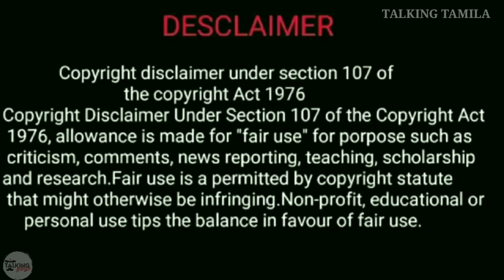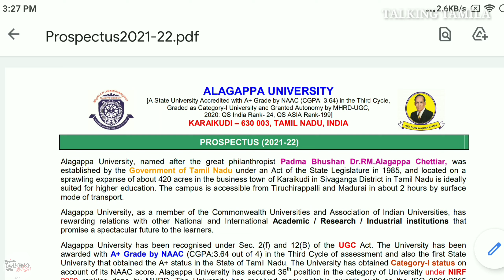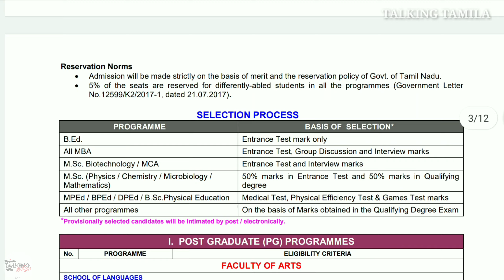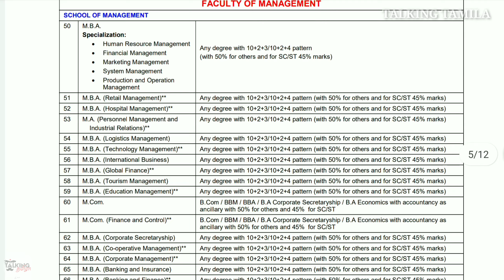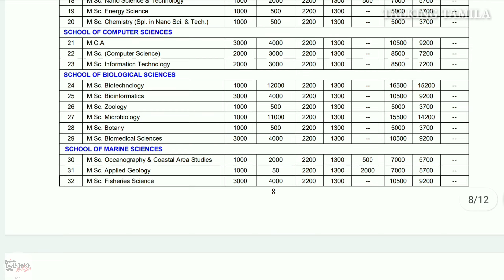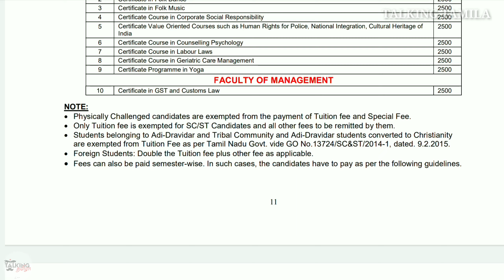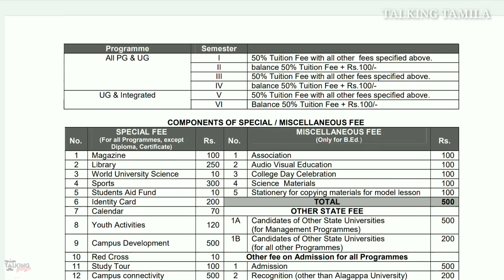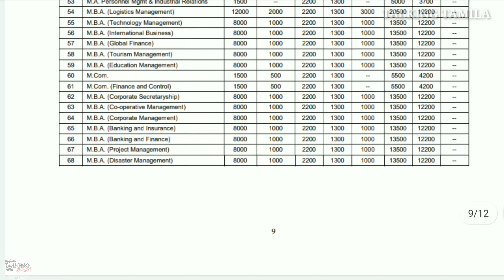ALAGAPPA UNIVERSITY - KARAIKUDI || PG ADMISSION - 2021 || NOTIFICATION EXPLANATION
@TALKING TAMILA

ALAGAPPA UNIVERSITY PG ADMISSION 2021
# PG 2021
ALAGAPPA UNIVERSITY 2021